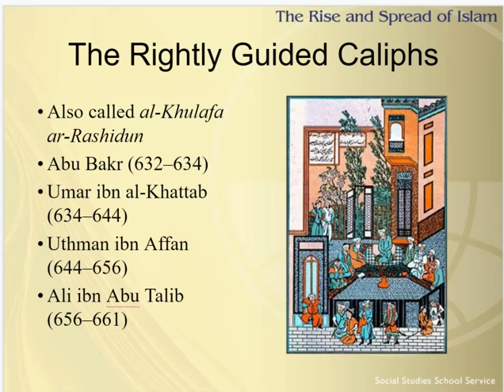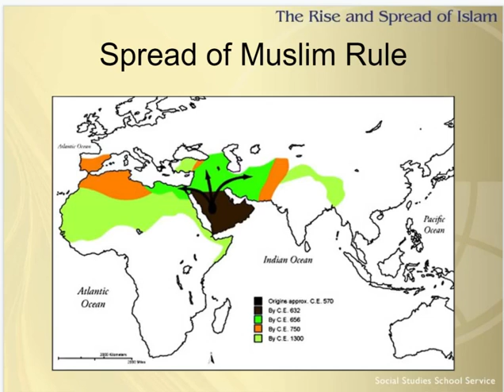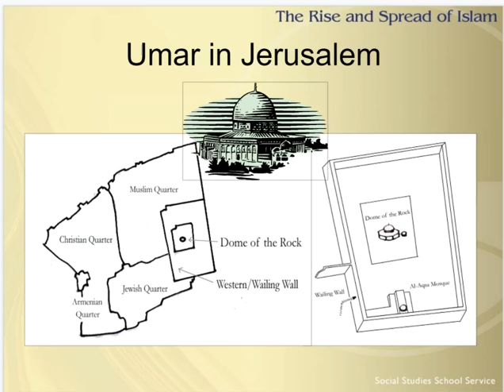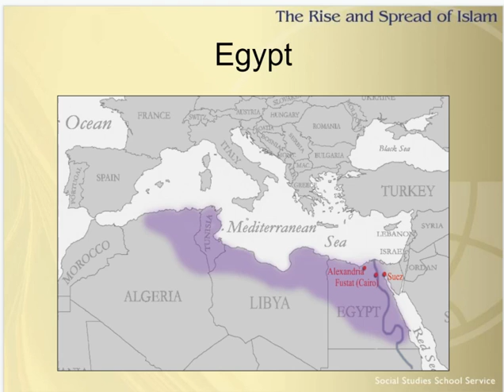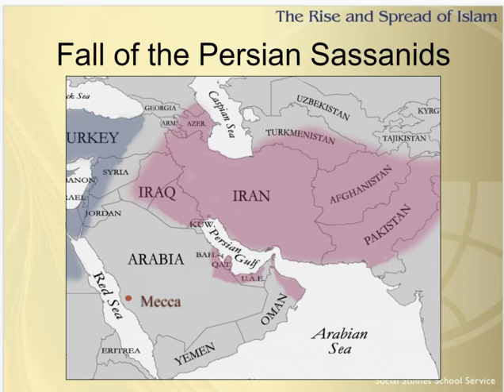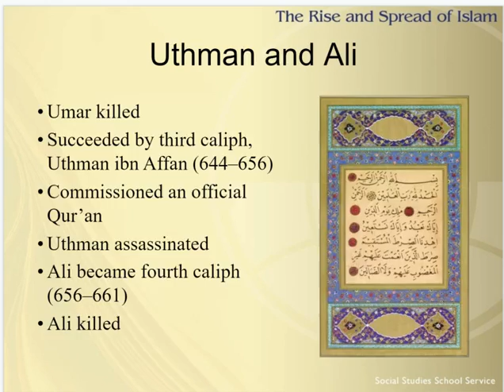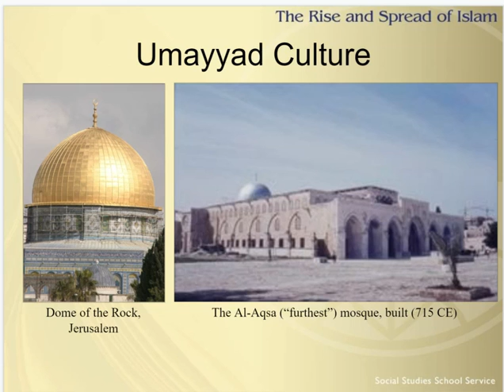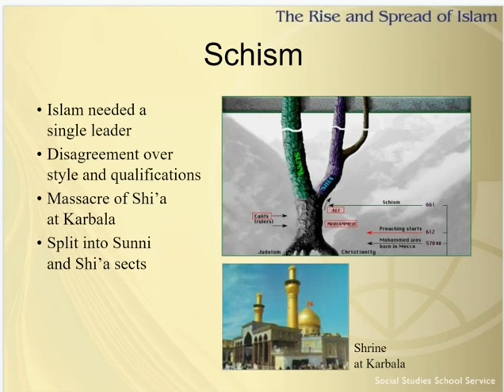V3 Islam After Muhammad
Muhammad lit the fire of Islam that would continue to spread long after Muhammad's life had ended.